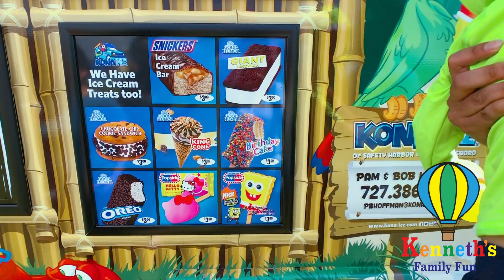The Big Bounce America! Full Family Fun Experience!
Join Kenneth and his family on a fun and amazing time at The Big Bounce America! An unique and exciting custom-built inflatable attractions that consist of The World’s Biggest Bounce House, The Giant, and Air Space! Be sure to watch to see if Kenneth and his family can make it through the 900 feet long inflatable obstacle course and giant maze!